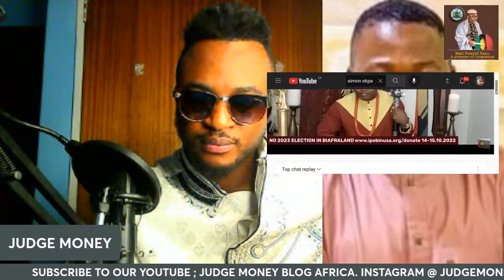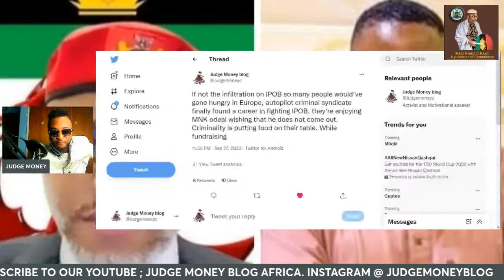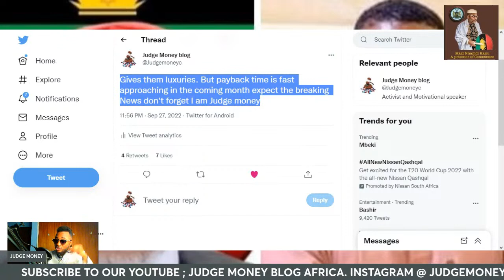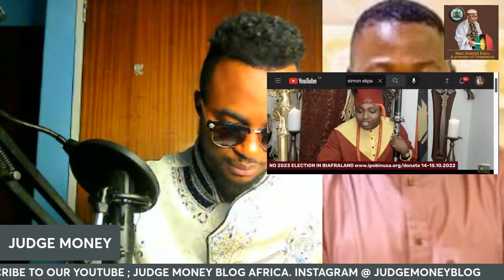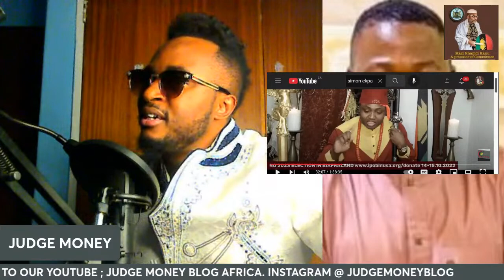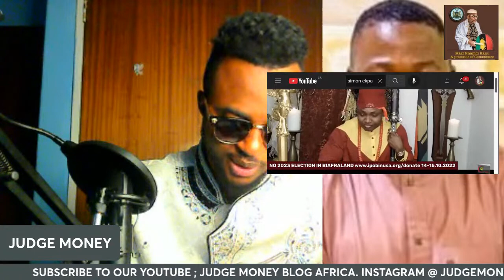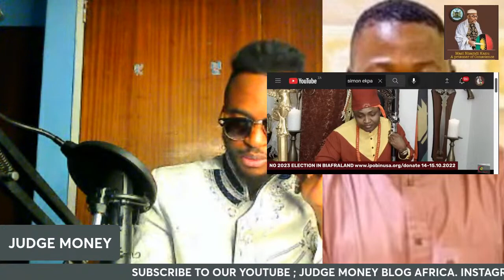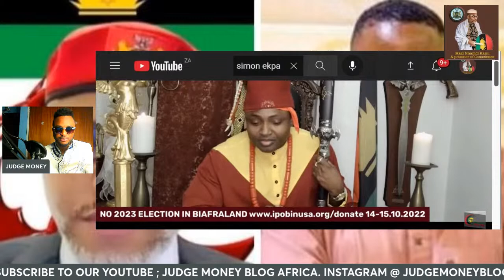As We Are Waiting To Welcome Mazi Nnamdi Kanu